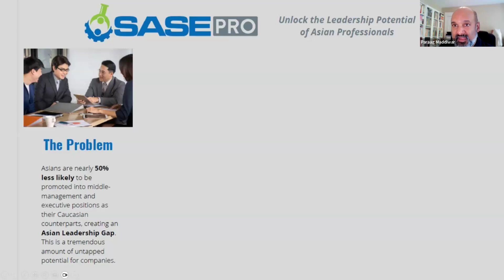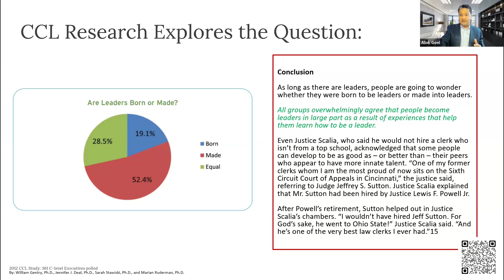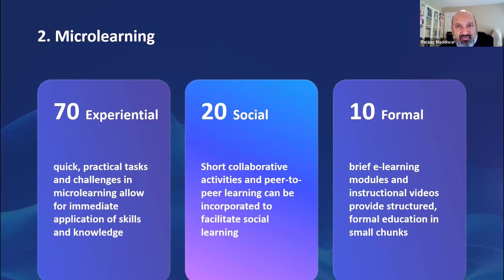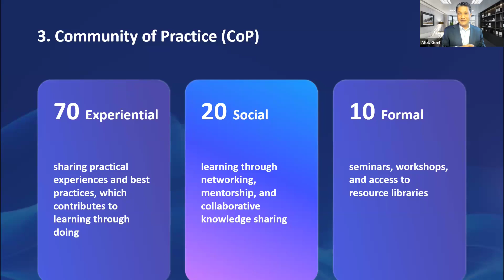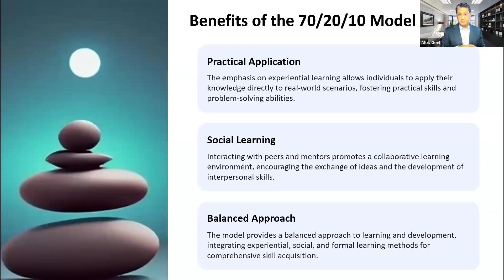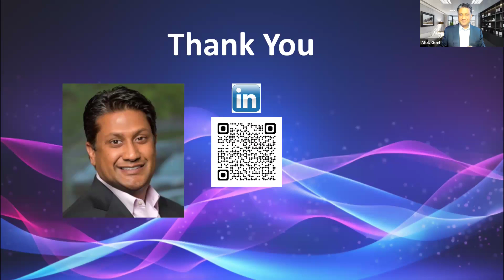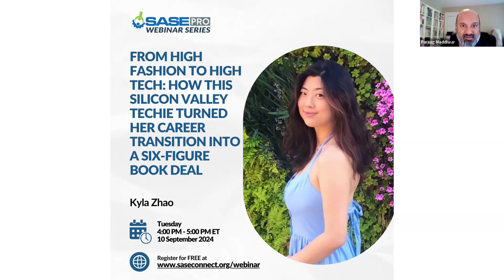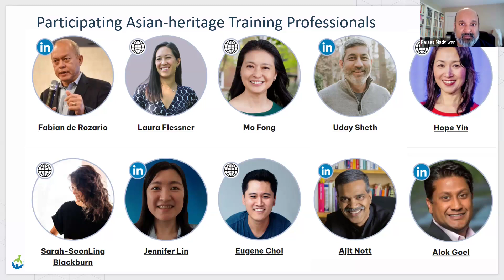SASE Pro Webinar - "The 70/20/10 Learning Framework"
Alok has more than 30 years of Entrepreneurial, Retail and Corporate experience. As a Senior in high school, Alok wrote a successful Consumer Retail Business Plan: negotiating Selling Agreements with manufacturers in Asia, Europe, and the United States. He has extensive experience in HR, Finance, Strategic Sourcing and Leadership Development. Alok takes great pride in mentoring & coaching university students and corporate high potentials and is a guest speaker at INSEEC School of Management in Paris, France.

A few professional accolades include receiving the PhRMA Award and being recognized multiple times as a Talent Development Champion.

Most recently, in 2023, Alok was recognized by the NJ Governor for his passion for mentoring students and young professionals.